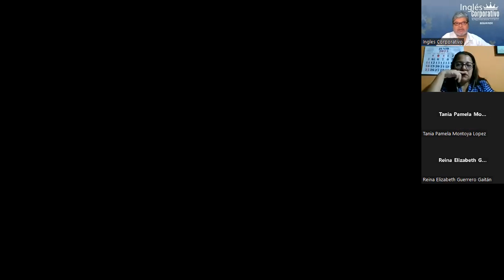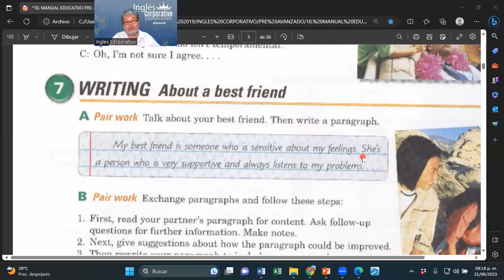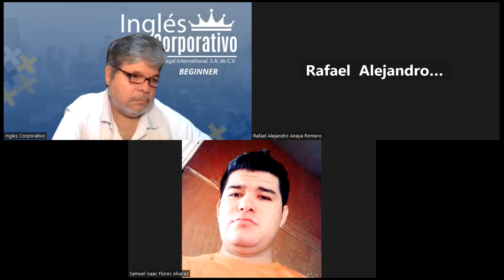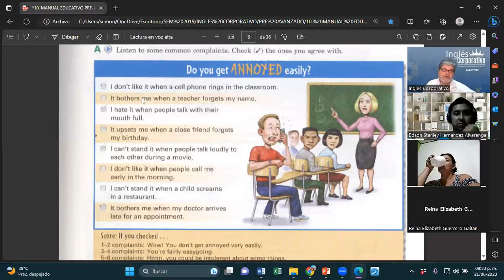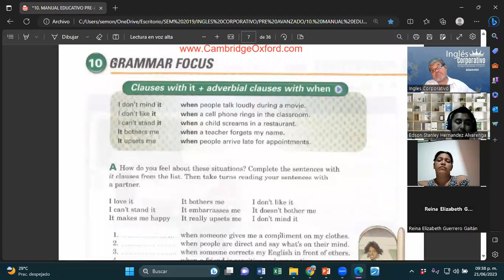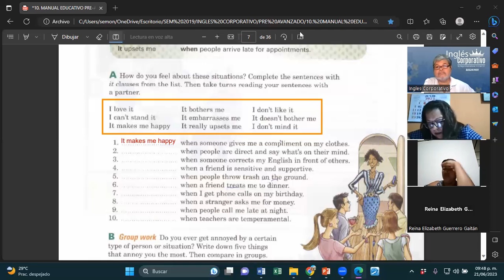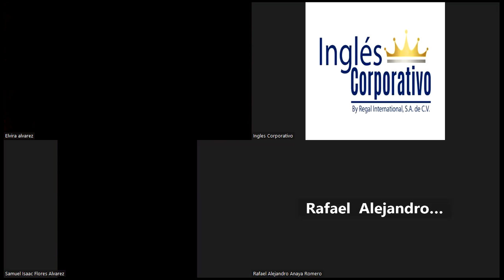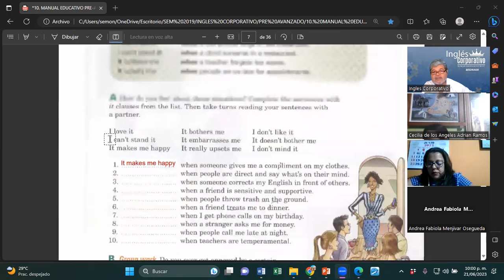SESION 3-21062023-FI-REGAL-46-MONTOYA-CLAUSES WITH IT + ADVERBIAL CLAUSES WITH WHEN